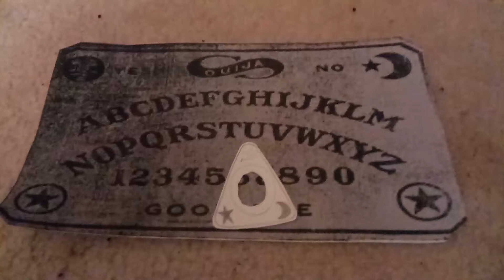The Ouija Board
I will not have this filth in my Christian house